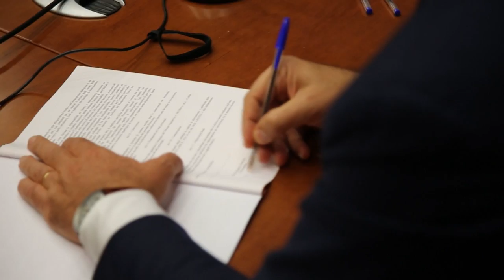15 mln per i Borghi teatini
Migliorare la bellezza dei borghi della provincia di Chieti per renderli ancora più appetibili nel mercato nazionale e internazionale del turismo. A questo sono destinati circa 15 milioni di euro di fondi regionali previsti nel Masterplan Abruzzo, che saranno distribuiti in parti uguali 140mila euro ciascuno, a 41 borghi della provincia di Chieti